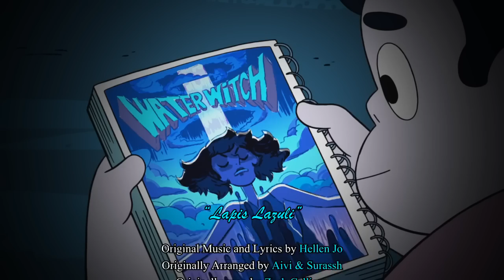[80's Rock] Steven Universe - Lapis Lazuli (Extended Cover) - Cyril the Wolf | CtW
EDIT: Apparently YT has made the vocals squished a bit, the soundcloud upload is fine though so be sure to check that out!\
EDIT: We know we used the word "Forever" instead of "Together" during the Malachite part: we wanted it to have a stronger punch within the context of this little song here. Thank you for noticing and pointing it out!

Ugh this took way too long for me to both create and get the video done by the spectacular MishaDash My voice has gone in and out in that time frame but managed to get this completed.

I wanted to make this a little special so I decided that not only would I extend Steven's song into the "I Am Lapis Lazuli" from Mirror Gem but in my own Cyril-y way. I'm really proud of this. thanks for listening!

Check out my fifth album "Our Best Hope" available for direct download as well as iTunes, Amazon, Spotify and others!

Conventions + Meetups:
Bronycon (August 7-9 in Baltimore, MD)
ROTLCon (November 6-8 in Denver,CO)

Audient iD14 USB Interface
JBL 305P Studio Monitors
Samson S-Com Plus
Mackie 402VLZ4
Tech 21 VT Bass DI
MXR Distortion III
Polytune Mini
Rupert Neve Active DI
Livewire Passive DI
SIT Bass Strings
GHS Baritone Strings
M-Audio MIDI Keyboard